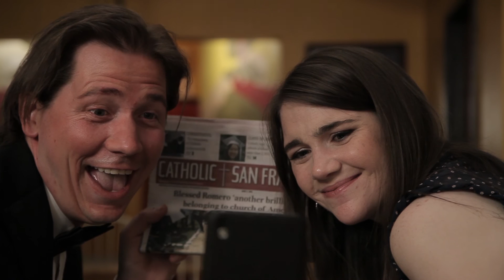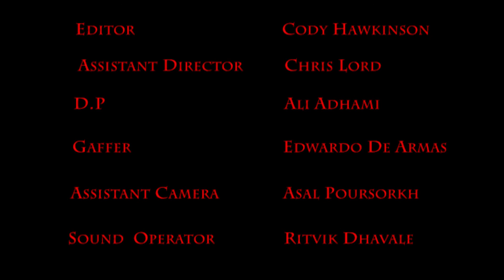The Alibi - A film about dating and cold-blooded murder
A romantic comedy about a hopeless romantic goes on a blind date,  and begins to suspect the man she's meeting may be plotting a murder most foul.

Written by: Austin Rausch
Directed By: Cody Hawkinson
Assistant Director: Chris Lord
Director Of Production: Ali Adhami
Gaffer: Edwardo De Armas
Assistant Camera: Asal Poursorkh
Sound Operator: Ritvik Dhavale
Edited By: Cody Hawkinson & Austin Rausch
Starring: Austin Rausch & Shea Rausch
Co-starring: Albert Herrera, Asal Poursorkh, Ritvik Dhavale, & Aiden Moor